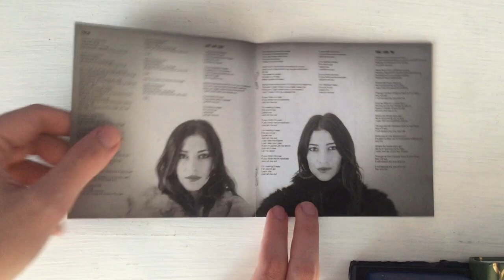The Veronicas (2014 Unboxing)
I'm going for their whole discography up until this point, so all i need is Godzilla and Human, their 2021 albums, which is going to be a little harder but i know places where to get them. I said harder because i don't know when due to them being a little more valuable.